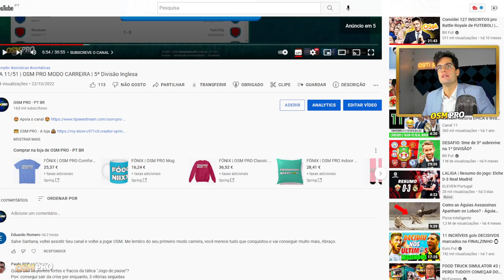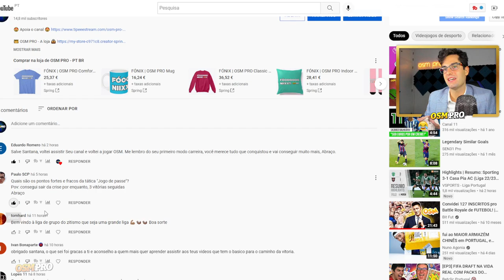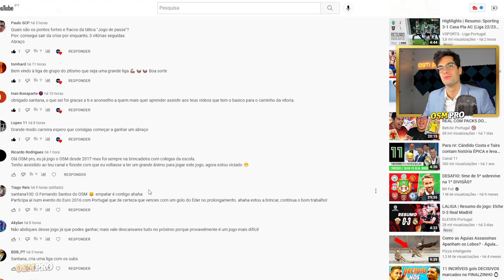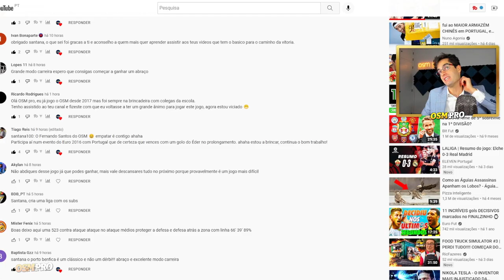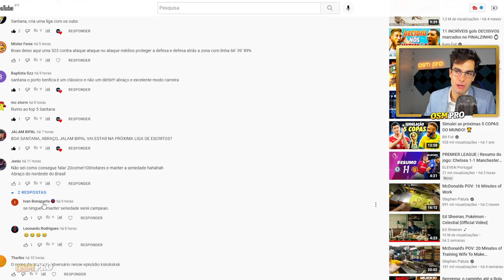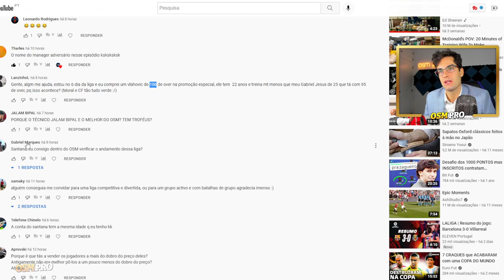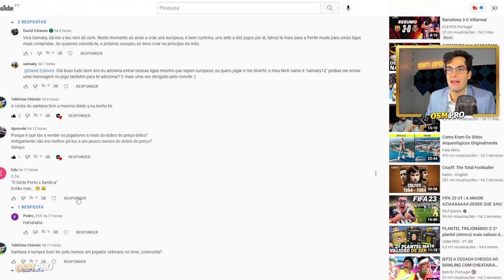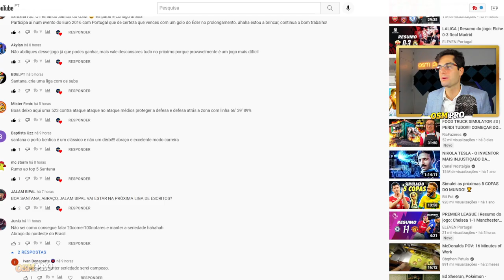DIA 12/51 | OSM PRO MODO CARREIRA | 5ª Divisão Inglesa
🏆 CAMPEÕES DO MODO CARREIRA:

10ª EDIÇÃO - ???
9ª EDIÇÃO - joaobarros96
8ª EDIÇÃO - Estrilho
7ª EDIÇÃO - JFPD UBI
6ª EDIÇÃO - kinha78
5ª EDIÇÃO - RenatoDuarte17
4ª EDIÇÃO - Game9Over1
3ª EDIÇÃO - Mister Pudini
2ª EDIÇÃO - Mikaxiter
1ª EDIÇÃO - Litlepig 17

REGRAS MODO CARREIRA:

➡️ X treinadores subscritores (são todos aceites aos mesmo tempo no 2º dia de preparação)

➡️ Estágios Bloqueados
➡️ Treino Secreto Bloqueado
➡️ Transferências Permitidas

BEM VINDO AO OSM PRO (00:00)
SUBSCREVE O CANAL (00:20)